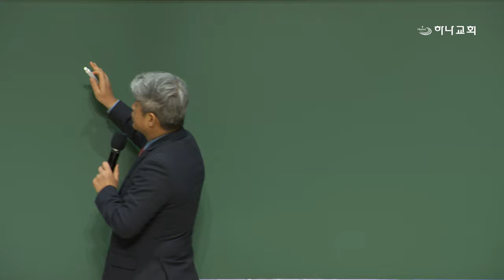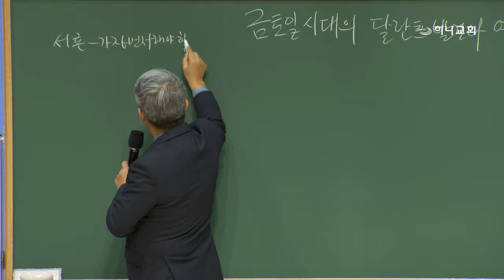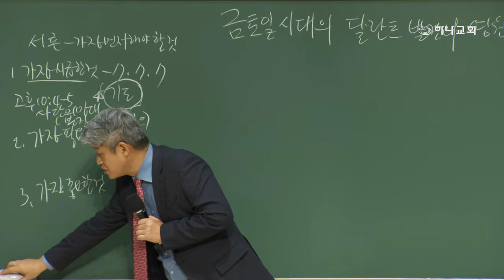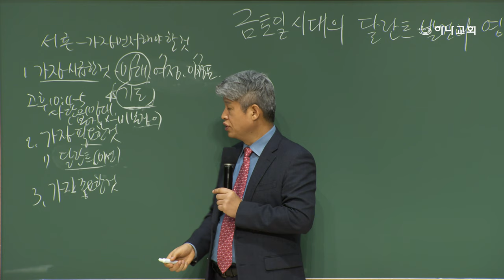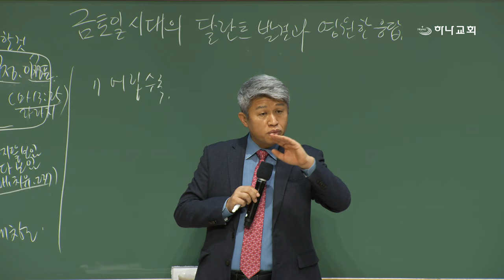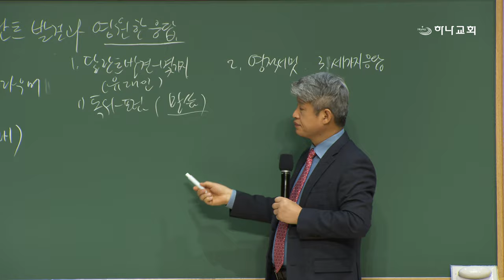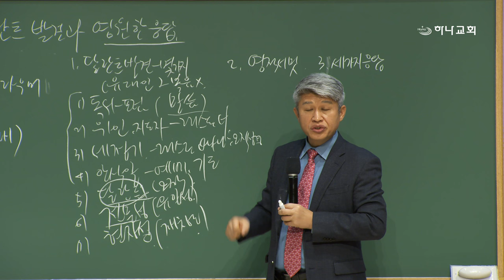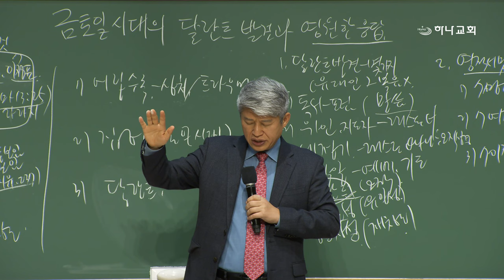20240226 대구하나교회 권찰회(금토일 시대의 달란트 발견과 영원한 응답,딤후3:14-17)